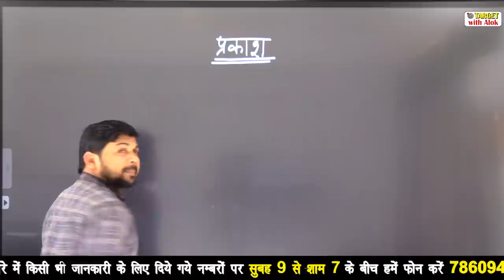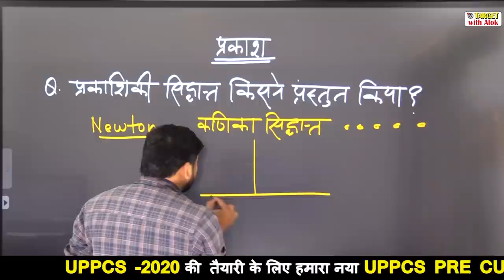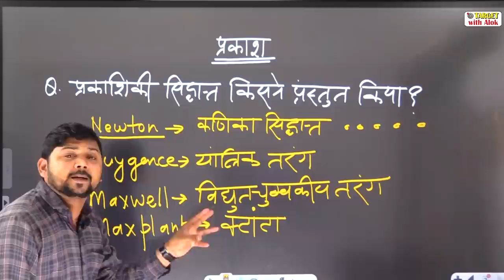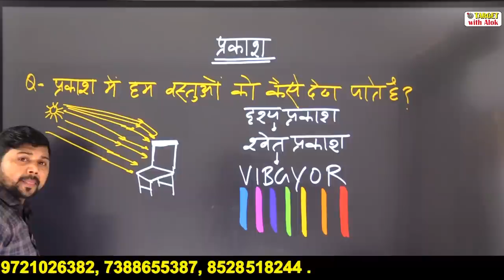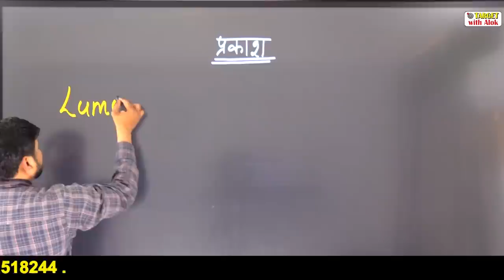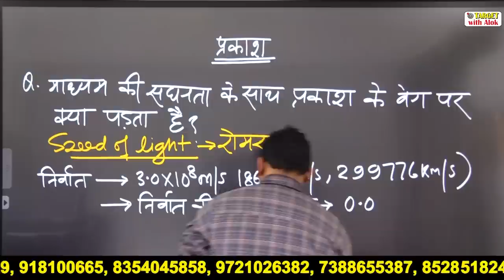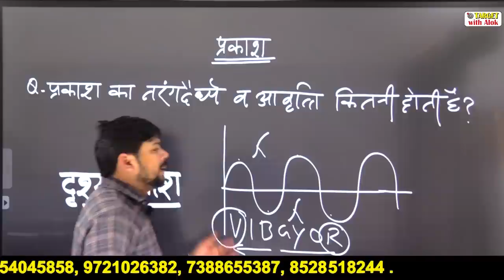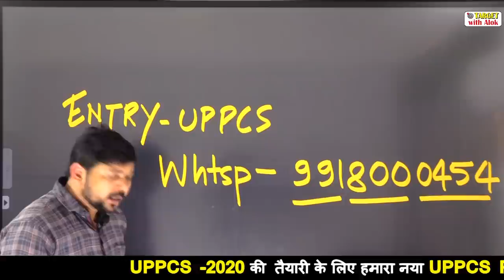UPPCS Exam 2020 || प्रकाश क्या है ..?||Target with Alok